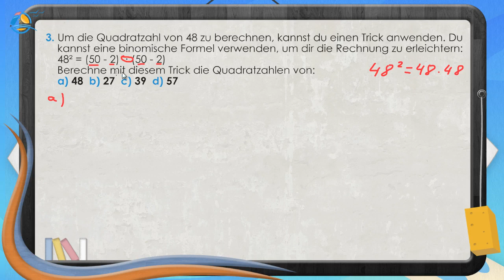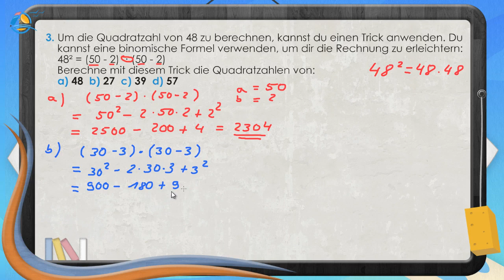Binomische Formeln einfach erklärt || Klasse 8 ★ Übung 3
Das Ausmultiplizieren von Klammern mit einer bestimmten Struktur kann mit den binomischen Formeln durchgeführt werden. Dafür müssen die Zahlen bzw. Variablen innerhalb der Klammern übereinstimmen. Die Vorzeichen innerhalb der Klammern können unterschiedlich sein und es ergeben sich mit verschiedenen Kombinationen die drei binomischen Formeln:
    (a+b)^2=(a+b)∙(a+b)=a^2+ab+ab+b^2=a^2+2ab+b^2
    (a-b)^2=(a-b)∙(a-b)=a^2-ab-ab+b^2=a^2-2ab+b^2
    (a+b)∙(a-b)=a^2+ab-ab-b^2=a^2- b^2
Das Multiplizieren einer Klammer mit sich selbst, kann ebenfalls als Quadrat geschrieben werden.

Jonas: „Der Pool vor dem Hotel soll demnächst auf 49 Quadratmeter vergrößert werden. Dabei soll die Grundfläche quadratisch bleiben. Zurzeit hat der Pool Seitenlängen von 5 Metern.“
Steffen: „Um wie viele Meter müssen die Seiten dann vergrößert werden?“

Um die neuen Seitenlängen zu bestimmen, musst du zunächst die Gleichung für den Flächeninhalt eines Quadrats aufstellen. Dieser berechnet sich aus dem Quadrat der Seitenlänge, da alle Seiten gleich lang sind. Die neue Seitenlänge setzt sich dann aus den 5 Metern und der Verlängerung x zusammen. Mathematisch kannst du schreiben:
A_Pool=(5+x)∙(5+x)  oder auch A_Pool=(5+x)^2
Dabei handelt es sich um die erste binomische Formel:
A_Pool=(5+x)^2
(a+b)^2=a^2+2ab+b^2
A_Pool=(5+x)^2= 5^2+2∙5∙x+x^2=25+10x+x^2
Der Pool soll eine Grundfläche von 49 Quadratmetern besitzen, also kannst du als Gleichung schreiben:
A_Pool=25+10x+x^2=49
Diese Gleichung kannst du aber mit den bekannten Rechenschritten nicht auflösen.
Du kannst dir aber überlegen, wie groß die beiden Seiten sein müssen, indem du die Quadratwurzel der Zahl 49 berechnest.
Ein Trick hilft dir aber, die Gleichung zu lösen. Du nimmst die ursprüngliche Form der binomischen Formel und ziehst daraus die Wurzel. Dabei verschwindet das Quadrat und du kannst die Gleichung ganz einfach lösen.
(5+x)^2=49   |√
5+x=7           | -5
x=2

Steffen: „Jede Seite muss also um 2 m verlängert werden, damit eine Grundfläche von 49 Quadratmetern entsteht.“